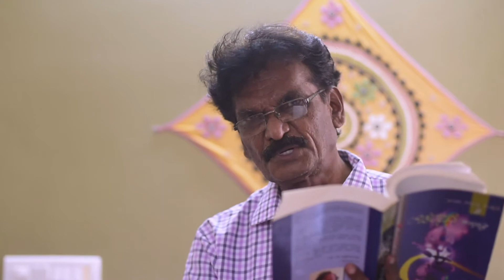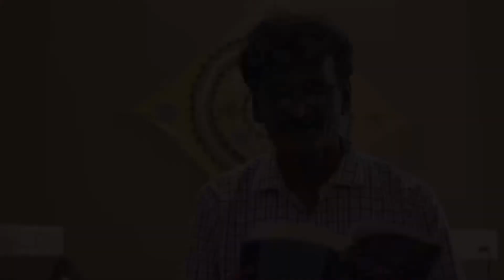ಚಂಪಾ ಕವಿತೆಗಳ ಓದು : ಎಸ್. ದಿವಾಕರ್ | Champa Poems : S. Diwakar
ಮೈಸೂರಿನಲ್ಲಿ ನಡೆಯಲಿರುವ 83ನೇ ಅಖಿಲ ಭಾರತ ಕನ್ನಡ ಸಾಹಿತ್ಯ ಸಮ್ಮೇಳನದ ಅಧ್ಯಕ್ಷರಾಗಿ ಆಯ್ಕೆಯಾಗಿರುವ ಪ್ರೊ. ಚಂದ್ರಶೇಖರ ಪಾಟೀಲರು (ಚಂಪಾ) ಕವಿಯಾಗಿ , ನಾಟಕಕಾರರಾಗಿ, ಕನ್ನಡ ಪರ ಚಳುವಳಿಗಳಲ್ಲಿ ಸಕ್ರಿಯರಾಗಿ, ಸಂಕ್ರಮಣ ಸಾಹಿತ್ಯ ಪತ್ರಿಕೆಯ ಸಂಪಾದಕರಾಗಿ ಸಾಹಿತ್ಯ ಲೋಕದಲ್ಲಿ ಚಿರಪರಿಚಿತರು. ಅವರ ವಿಡಂಬನಾತ್ಮಕ ಕಾವ್ಯಗಳಿಗೆ ಮನಸೋಲದವರು ಕಡಿಮೆ . ‘ಪ್ರೀತಿಯಿಲ್ಲದೆ ನಾನು ಏನನ್ನೂ ಮಾಡುವುದಿಲ್ಲ. ದ್ವೇಷವನ್ನು ಕೂಡ’ ಎಂದು ಚಂಪಾ ಹೇಳಿರುವುದನ್ನು ನಾವು ಅವರು ತಮ್ಮ ಕವಿತೆಗಳಲ್ಲಿ ಸೃಷ್ಟಿಸಿದ ವ್ಯಂಗ್ಯದಲ್ಲೂ ಕಾಣಬಹುದು . ಇತಿಹಾಸ ಮತ್ತು ವರ್ತಮಾನದ ರಾಜಕೀಯ , ಸಾಂಸ್ಕೃತಿಕ ಸಂಗತಿಗಳನ್ನು ಪನ್ ಮುಖೇನ ಹಿಡಿದಿಡುವ ಕೆಲವು ಚಂಪಾ ಕವಿತೆಗಳನ್ನು ಎಸ್. ದಿವಾಕರ್ ಇಲ್ಲಿ ಓದಿದ್ದಾರೆ .